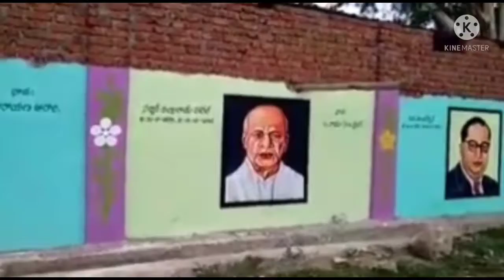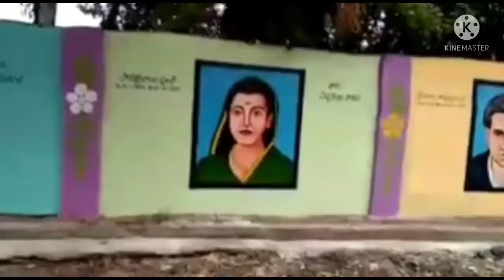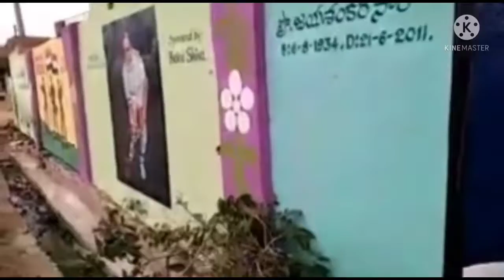INDIPENDENCE Day Special 🇮🇳🇮🇳🇮🇳🇮🇳🇮🇳🇮🇳🇮🇳🇮🇳🇮🇳🇮🇳🇮🇳🇮🇳🇮🇳🇮🇳🇮🇳🇮🇳🇮🇳🇮🇳🇮🇳🇮🇳🇮🇳🇮🇳🇮🇳🇮🇳🇮🇳🇮🇳🇮🇳🇮🇳🇮🇳🇮🇳🇮🇳🇮🇳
super drawings
oil paintings
nature drawings
pencil works
nature paintings
nature arts
natutre pencil works